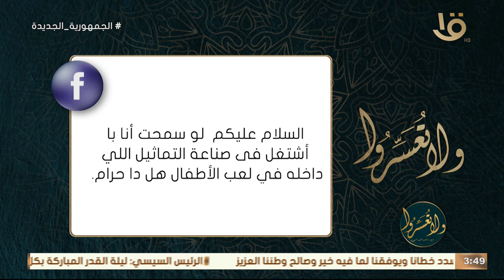“بشتغل في صناعة التماثيل اللي داخله في لعب الأطفال هل ده حراك؟”.. د.عمرو الورداني يجيب